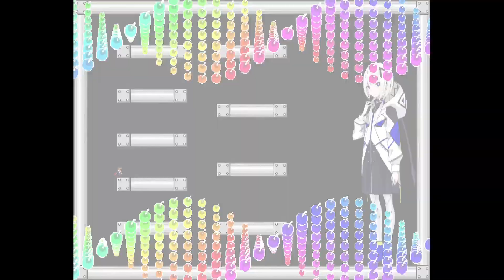I wanna be the Procrastination -ひみつのユーフォー-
creator: Nogard

Bottom Warp